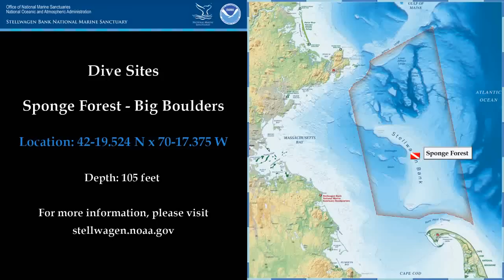Dive Site: Sponge Forest - Big Boulders in Stellwagen Bank Sanctuary 2010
Sponge Forest - Big Boulders dive site is an area on top of Stellwagen Bank with cobble and boulders that provide hard substrate for the finger sponges after which it was named.  Codfish and other fish hide amongst the larger boulders that are also home to large northern red anemones.

For more information on diving in the sanctuary and coordinates for the Sponge Forest site visit:

Video courtesy of Matthew Lawrence, NOAA/SBNMS.